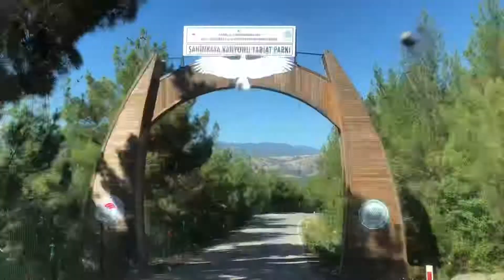TÜRKİYE’NİN EN BÜYÜK 2.KANYONUNA GİTTİM